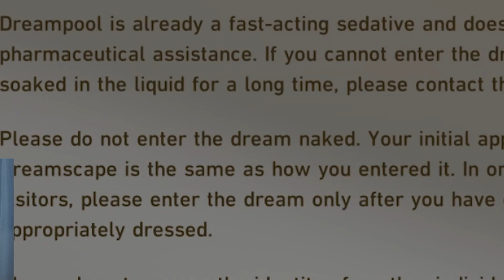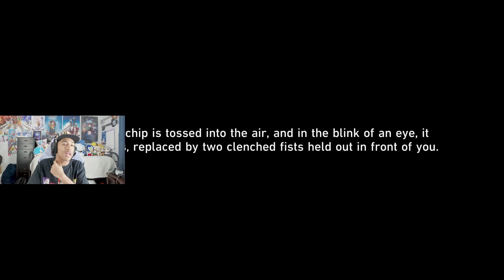THIS IS MESS UP!!! | My Reactions of Honkai Star rail 2.0 penacony story!!!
We going to the new world, that's my favorite place is penacony!! But there's unexpected turn of events, that the story is dark, so enjoy the highlights of
my reactions of the story of penacony in 2.0 honkai star rail!!!

You guys want to see more my honkai impact reactions videos?

And CLICK THE NOFICATION BELL!!! SO YOU WON'T MISS VIDEO IN THE FUTURE!

And Follow me on:

Twitter you guys want to get updates from me!)

TikTok (to enjoy my Gaming videos!!)

Credits:
Outro: VeenaVieraVisuals